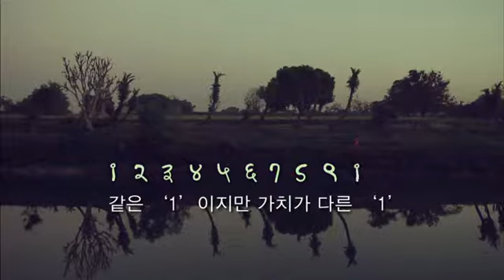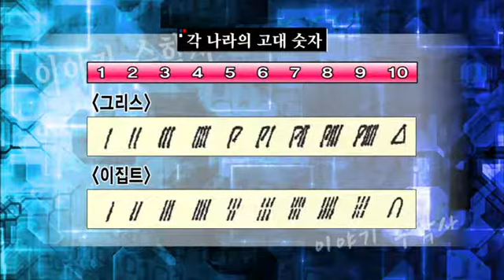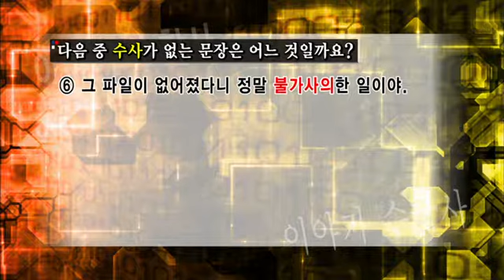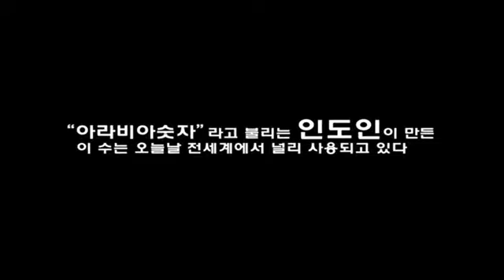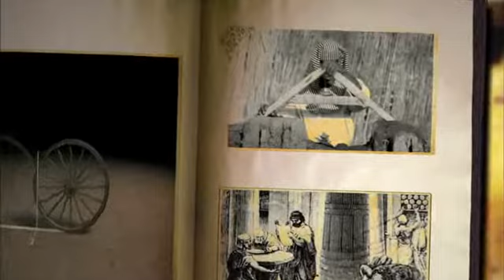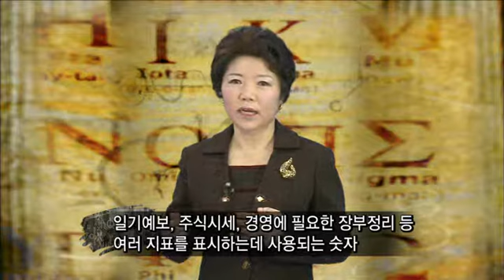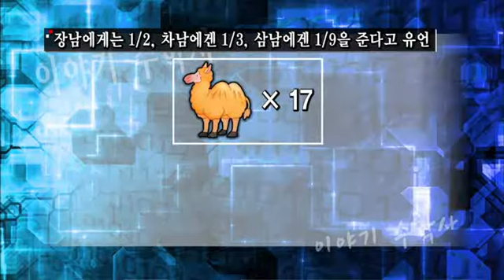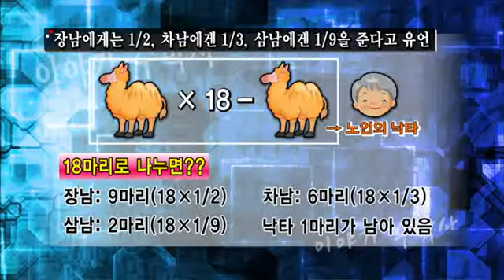02강 숫자의 발달